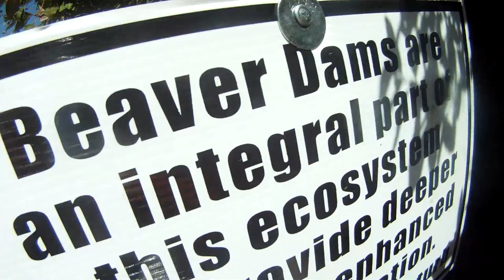Golden Dreams Wednesday 2014